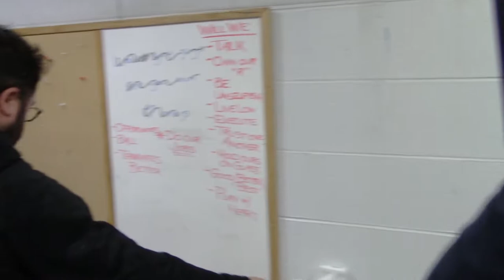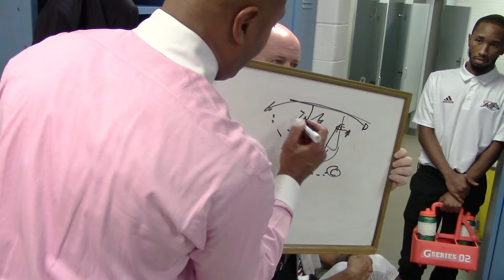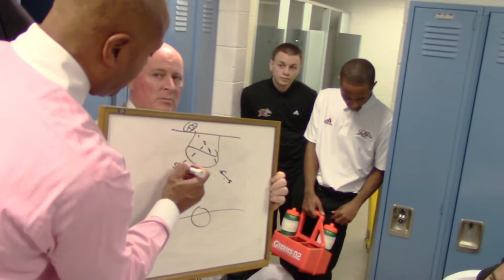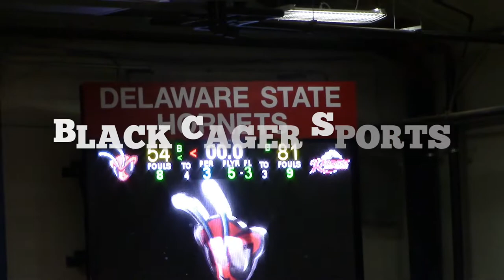Rider vs Delaware State: Highlights